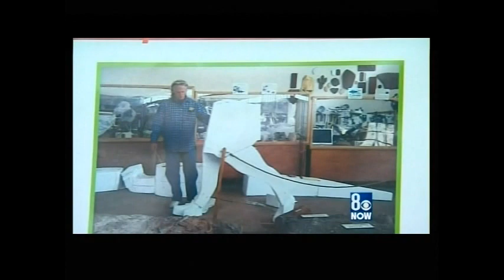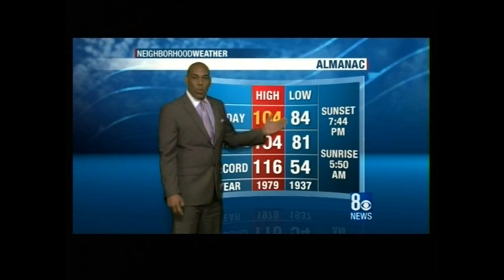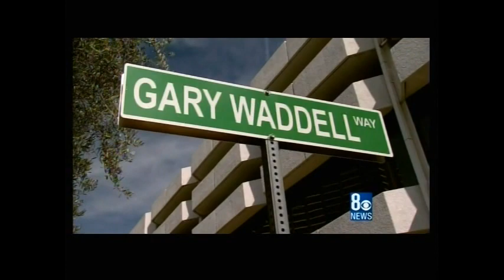Last Time w/Gary Waddell & Paula Francis, KLAS, 6 PM, Aug. 3, 2012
This was the last day of Gary's illustrious career at Channel 8 in Las Vegas; where he shared anchor duties with Paula Francis.
George Knapp, and his first co-anchor, Gail Westrup.